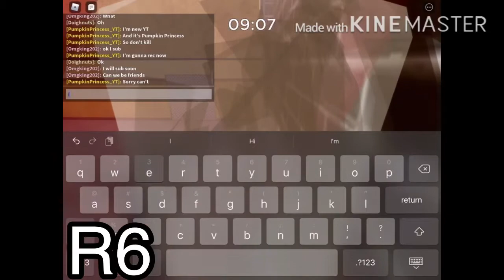HOW TO GET OUT OF THE ALLEYS MAP IN PIGGY: BOOK 2! (R15 AND R6!) || Pumpkin Princess